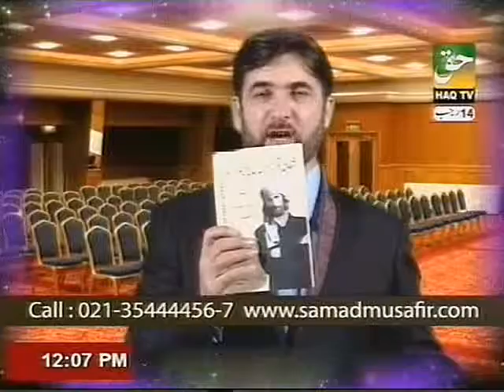About Depression and its Cure By PROF. DR. ABDUL SAMAD (Part-4)